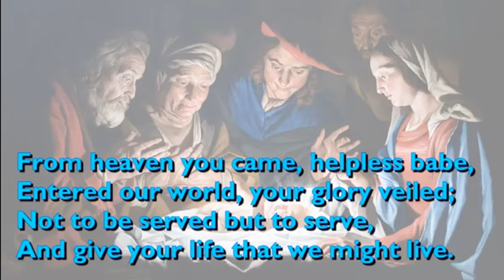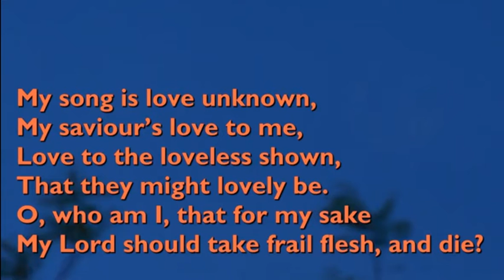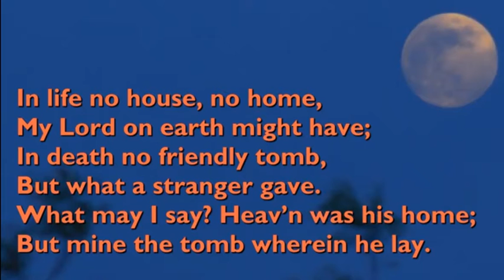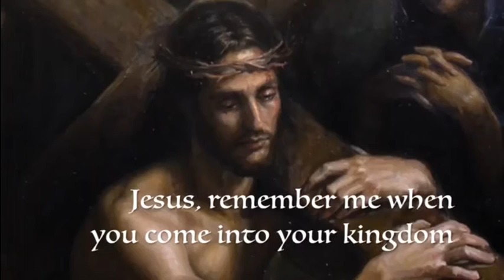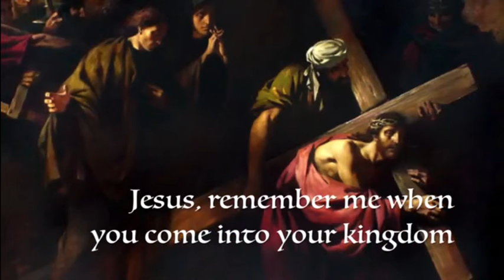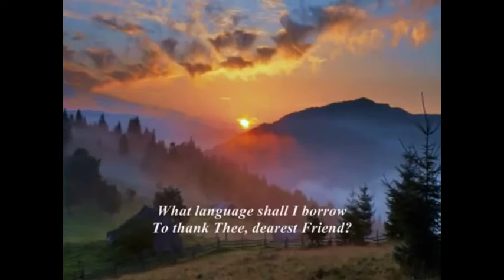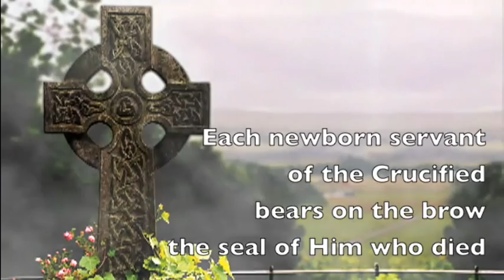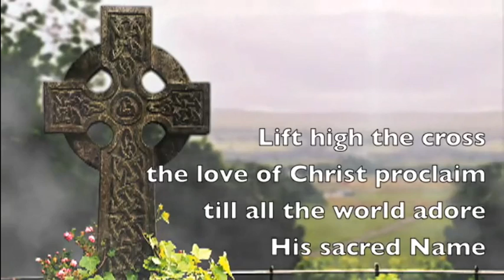Good Friday Meditation 2021 Kingsley